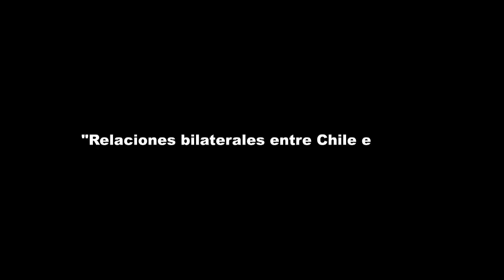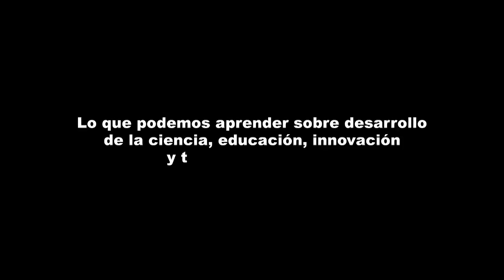Coloquio Internacional Chile e India (Sam Pitroda)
Los días 21 y 22 de Octubre de 2013 se realizó el Coloquio Internacional Chile- India, donde el invitado principal fue Sam Pitroda, experto en tecnología, acceso a la comunicación y asesor del Primer Ministro Indio, Manmohan Singh (2009).
Lista de entrevistados:
1. Embajador de la India en Chile, Pradeep Kapur
2. Sam Pitroda, consejero del Primer Ministro para Asuntos de infraestructura pública e información pública.
3. Tomás Flores, Subsecretario de Economía de Chile

Para más información, publique la nota publicada sobre este seminario en el Portal Chile Asia Pacífico